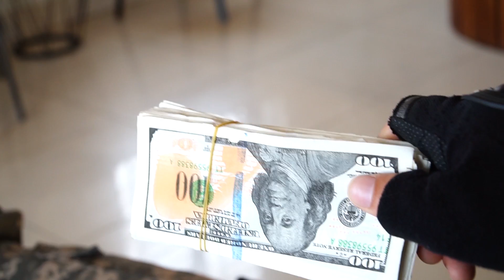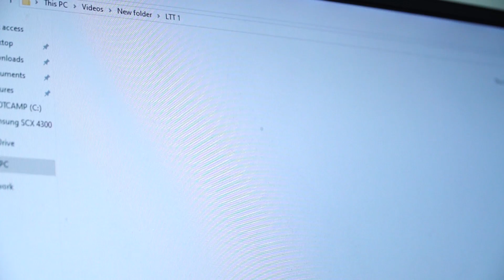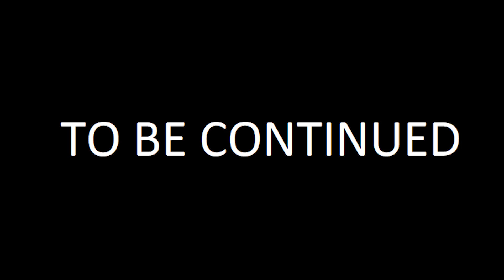LTT Nerf Mod : Captain Veteran Nerf Guns Fight Crime Dangerous Mask Red Satan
LTT Nerf Mod : Seal X Girl Skill Nerf Guns Fight Crime Dangerous Shaco Mask Immortal EP 1

Nerf guns channel, self-made beautiful nerf guns , attractive nerf toys

videos are entertaining, not aimed at commercial purposes, against anything